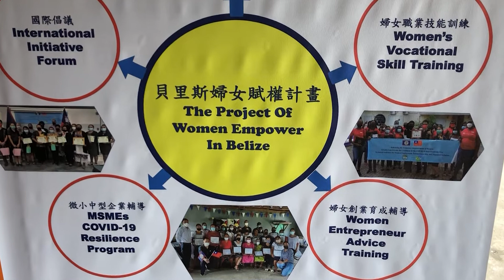A Dozen Orange Walk Businesswomen Take Their Businesses to the Next Level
Twelve women successfully finished an entrepreneurship program in Orange Walk. A graduation ceremony was held in Sugar City today where the Prime Minister himself attended. Dale McDougall tells us more about the program and its impact in the following report.